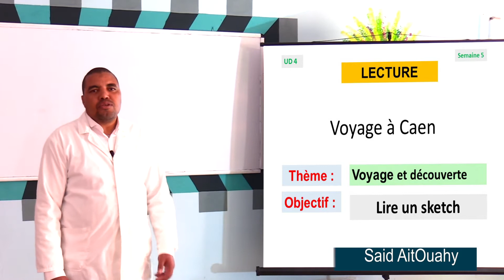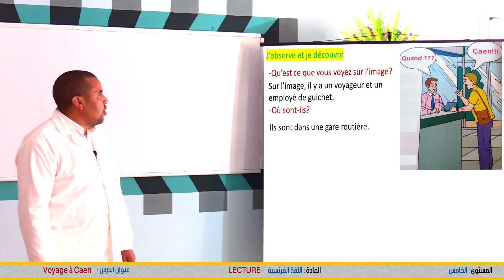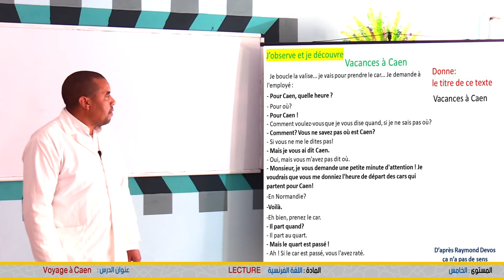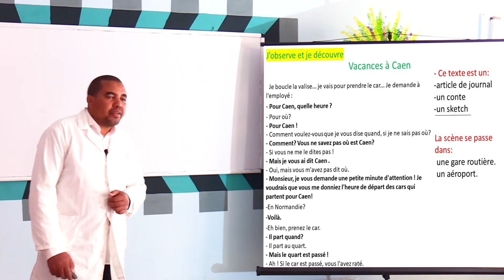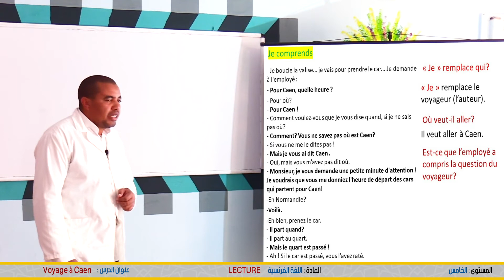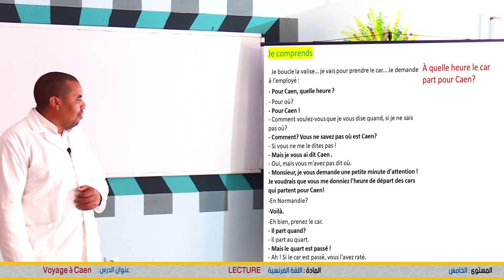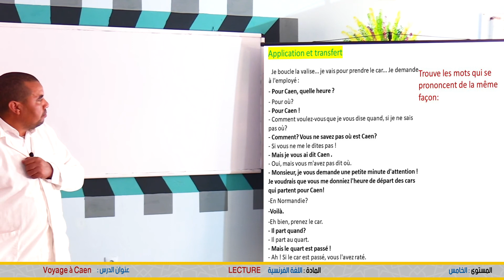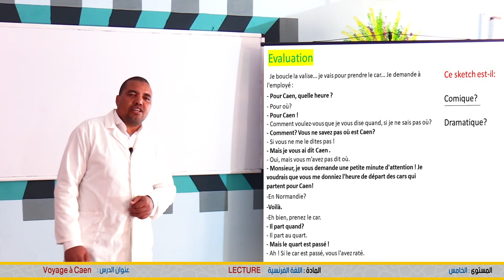lecture d'un sketch